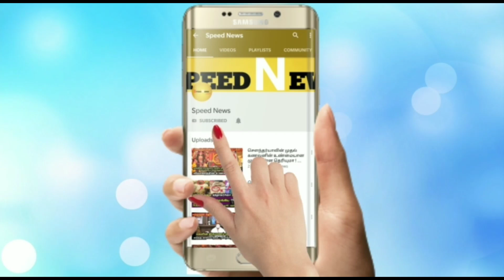திருவண்ணாமலையில் சிலமணிதுளி..நெருப்பில் வந்த சிவன் !எப்படி தெரியுமா ? காணக்கிடைக்காத வீடியோ ?